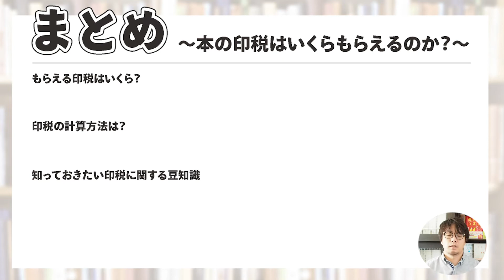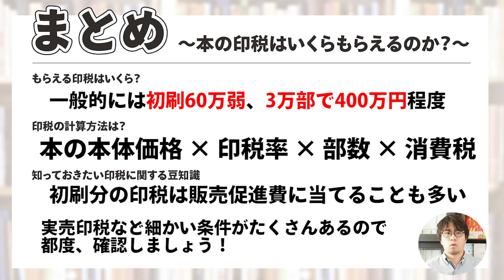本の印税はいくらもらえるか解説！10万部で〇〇万円！？【出版とお金の話】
▼【対面相談】企画や、本のプロモーションなど、対面で個別相談をご希望の方はこちら
▼【オンライン出版セミナー（web面談つき）】はこちら

↓↓【4大特典】をプレゼント中↓↓

🏆『10年以上多数の出版社で採用されてきた企画書のテンプレート』
🏆『企画書テンプレートの書き方解説』
🏆『実際に10万部以上売れたベストセラーの企画書サンプル（現物）』
🏆『【限定動画】これを知らないと、本を出版しても絶対失敗します』

【「アプリで開く」を押してください】

▼西浦に質問！動画内でお返事させていただきます。
※すべての質問にお答えするものではありません。無償のためご理解ください。